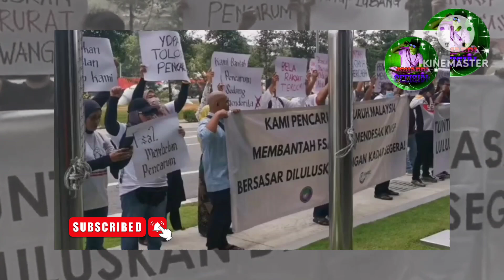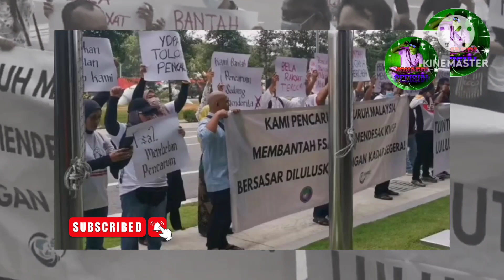🔥 TERBAIK❗️Kami Bantah FSA2, Kami Tuntut KWSP BERSASAR❗️Solidariti Pencarum Di HQ KWSP Damansara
Jangan Lupa

Terima Kasih...

Kredit; Social Media/TikTok